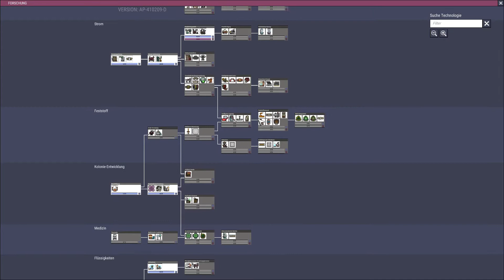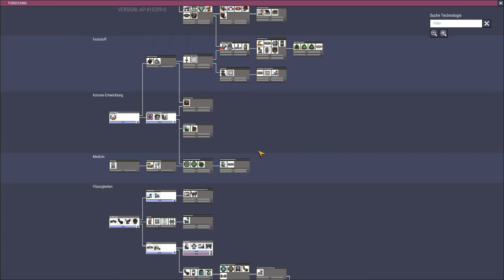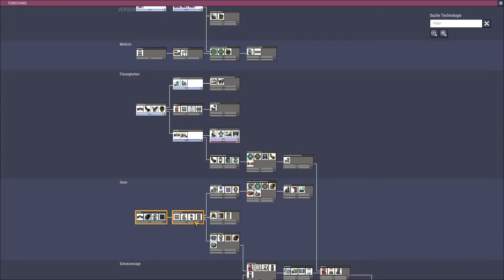Let's Play Oxygen Not Included Challenge #2 - Erste Erfolge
Let's Play Oxygen Not Included Deutsch/German HD S2